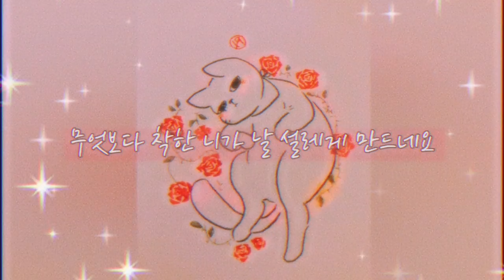대충 심쿵했다는 뜻 (it means heart skiped a beat) song.망이 painter.dodori / 장범준 st.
대충 심쿵 했다는 뜻 (it means heart skiped a beat)

song. 망이
composer. andrawing
painter. dodori

장범준 st.

봄을 담은 두 번째 노래입니다.

사랑하는 이가 사랑스럽게 보이는 순간

상대의 배려와 포근함이 마치 봄 소풍을 나온 것처럼
너무 덥지도 춥지도 않는
내게 딱 알맞은 편안함을 줍니다.

이 노래를 들으시는 분들도 그런 봄을 닮은 편안한 설렘을 느끼시길 바랍니다.